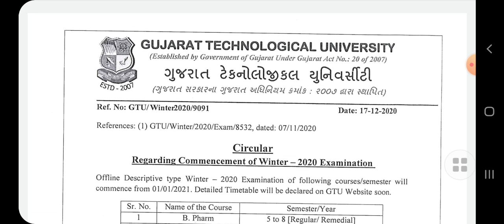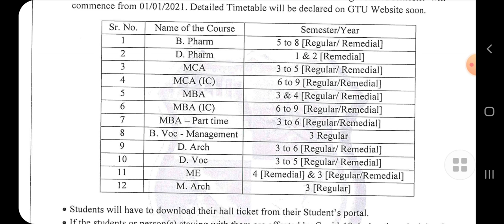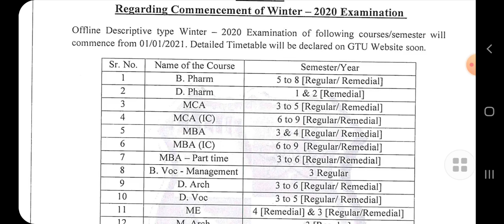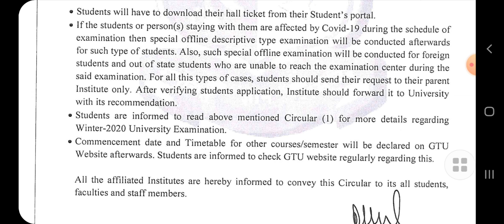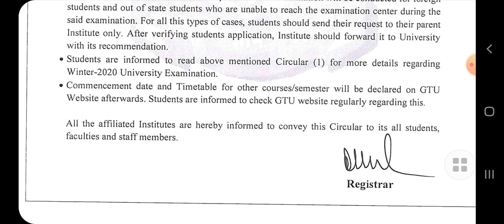GTU EXAM News Today WINTER 2020 Exams ⁉️ GTU News Today | GTU Latest News | College exam date 2020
gtu EXAMINATION. GTU News | GTU Latest News | Special GTU Examination news is explained here in the video of CSE concepts with Parinita Hajra